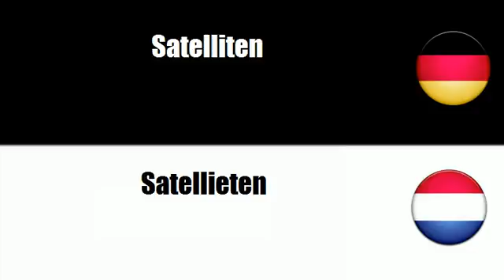Niederländisch lernen = Luft und Raumfahrzeuge